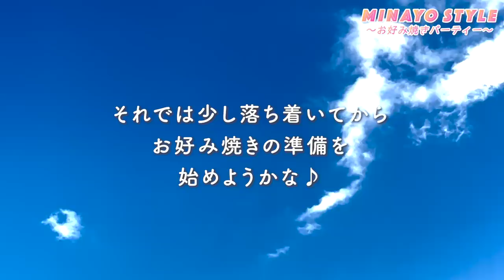【VLOG】自宅でお好み焼きパーティーをしてみました！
今回も家族やスタッフと一緒に食事会を開催しました！
メインはお好み焼き！仲良くみんなで自宅パーティーの様子です！

【お知らせ】
ファンクラブMinayo  Land 会員募集中！8/31まで

9/19バースデーライブチケットはこちらから

昼と夜ではお料理のメニュー、セットリスト、衣裳も異なります。
昼夜合わせてご参加頂けるとよりお楽しみ頂けます！

みなさんが作られたお料理のお写真や動画をお送りください！
ブログや動画で紹介させて頂きます。
お送り先はこちらまで